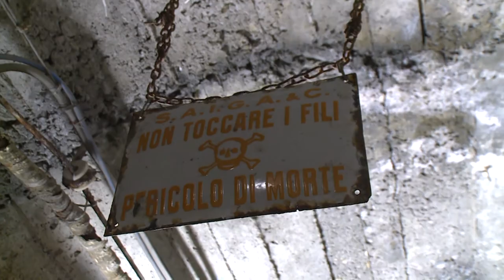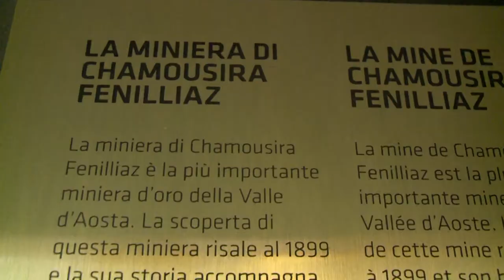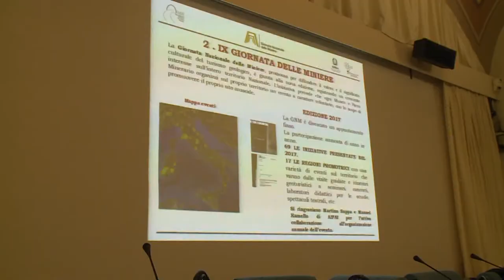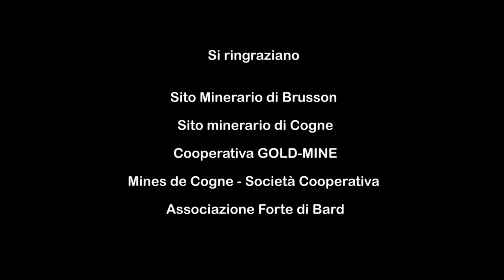Nel cuore delle montagne - Il parco minerario della Valle d'Aosta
Viene presentato oggi a Milano il quinto prodotto della collana di documentari tematici ReMi  dal titolo “NEL CUORE DELLE MONTAGNE – Il Parco Minerario della Valle d’Aosta”, dedicato alla storia, cultura e sviluppo dei siti minerari e al patrimonio del territorio della Valle d’Aosta.